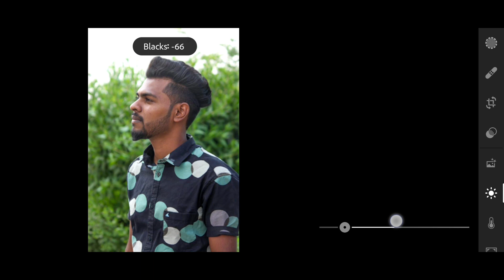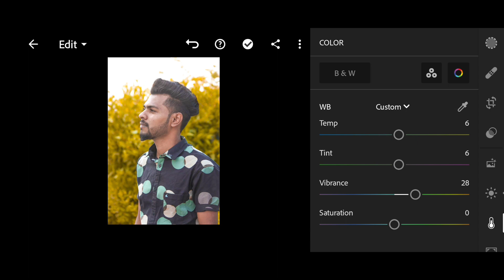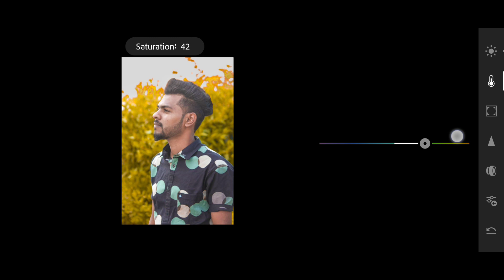Lightroom yellow tone photo editing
Lightroom New Dark Brown Tone Photo Editing | lightroom complete photo editing tutorial

lightroom Lightroom edit lightroom new 2023 photo editing Lightroom dark black tone photo editing lightroom dark brown photo editing tutorial lightroom dark brown brown tone photo editing tutorial Khushal Bopche

lightroomh editing

lightroomh editing photo

dark brown photo editing Lightroom brown photo editing

Х